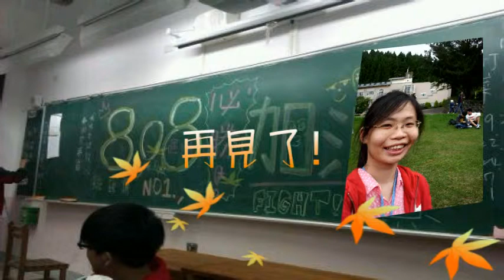908 再見了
2014/06/16佳林國中第一屆畢業生回顧畢業MV